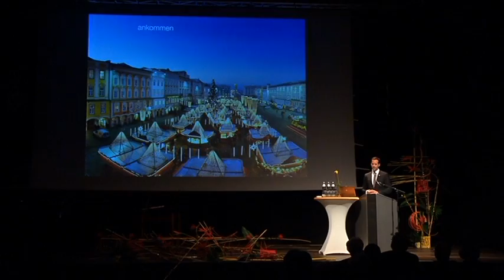Linz spielt 2013 auf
Erste Informationen zum kommenden Jahr unter dem Titel "Linz.verändert, Musik 2013" gab es bei der Tourismuskonferenz 2012 im OÖ Kulturquartier. Interviews mit Dir. Hans-Joachim Frey vom Brucknerhaus, Landeshauptmann Dr. Pühringer sowie Vorsitzender Manfred Grubauer verraten Neues über Musiktheater, Brucknerfest und andere musikalische Höhepunkte des kommenden Jahres.